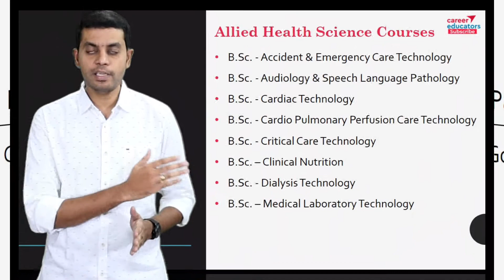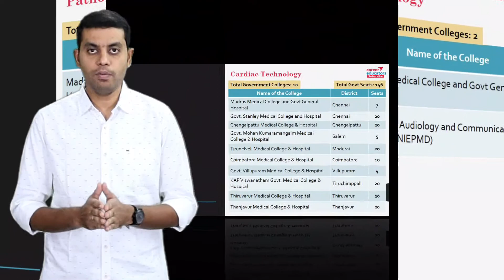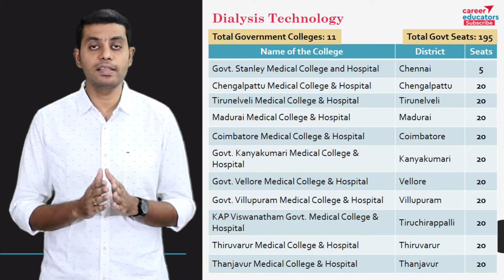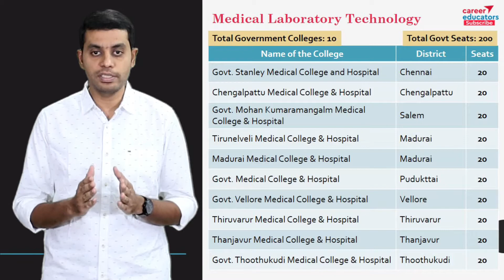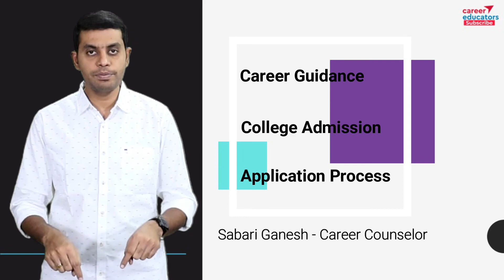Allied Health Science Government Colleges in Tamilnadu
In this video, I have spoken about the allied health science colleges in Tamilnadu in Tamil.

📣 I have spoken about
📍 Accident & Emergency Care Technology college in Tamilnadu
📍Audiology & Speech-Language Pathology college in Tamilnadu
📍Cardiac Technology college in Tamilnadu
📍 Cardio Pulmonary Perfusion Care Technology college in Tamilnadu
📍 Critical Care Technology college in Tamilnadu
📍Clinical Nutrition college in Tamilnadu
📍 Dialysis Technology college in Tamilnadu
📍 Medical Laboratory Technology college in Tamilnadu